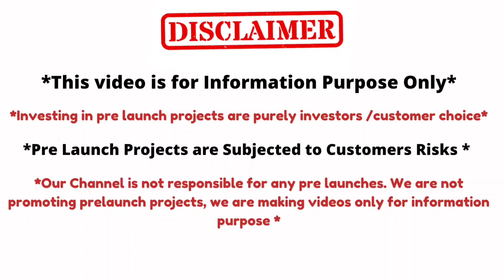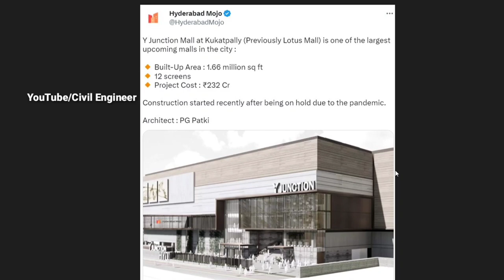Y Junction Mall || Hyderabad's Biggest Upcoming Mall @ Kukatpally Y Junction